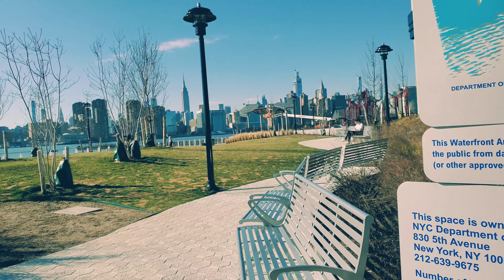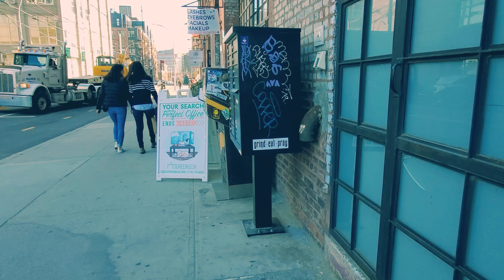Happy NYC Vlog | It was all good just a week ago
What's up fam! I hope you guys are safe and exactly where you want to be! As we already know the entire world is preparing and most likely already under lockdown. NYC is a ghost own and honestly I've never seen anything like this. nyc quarantine, nyc schools are closed, no rider on mta subway.  ditl nyc

On this Brooklyn nyc vlog, the weather was marvelous and my Brooklyn family and I decided to head over to Greenpoint to check out some Statues aka Companions by artist Kaws. See the NYC skyline from Brooklyn.The virus was already in town but it was still at a slow pace. Dont forget to breathe and spread love. Hope everyone stays safe! nyc mom

It was all good just a week ago | a happy NYC Vlog